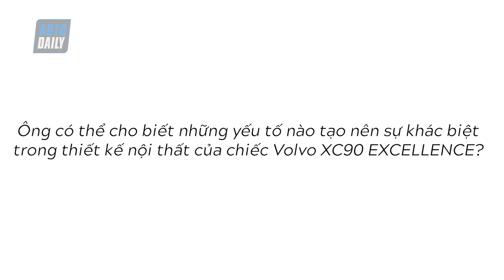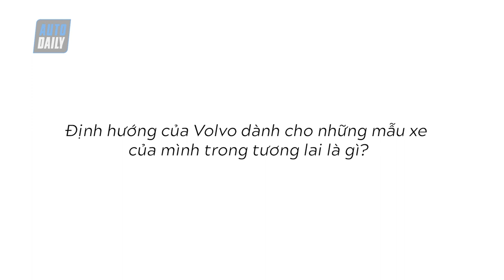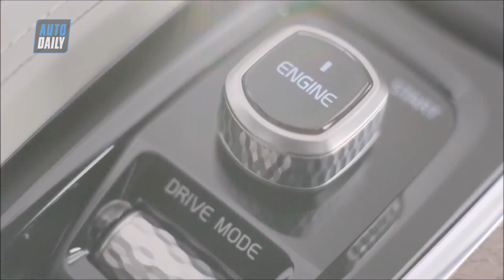Bật mí bí mật thiết kế Volvo XC90 Excellence |AUTODAILY.VN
Volvo XC90 – Dòng xe mở đầu cho thế hệ sản phẩm mới của Volvo, đã đạt được giải thưởng Xe của năm 2015 tại Mỹ ngay trong năm đầu tiên ra mắt, XC90 cũng đã đạt được hơn 240 giải thưởng tại Mỹ,Đức, Nhật Bản và nhiều nước Châu Âu cho đến nay.